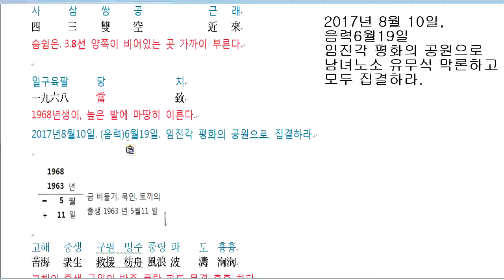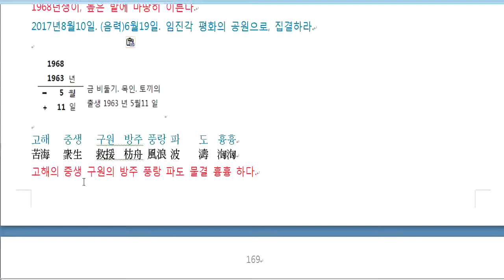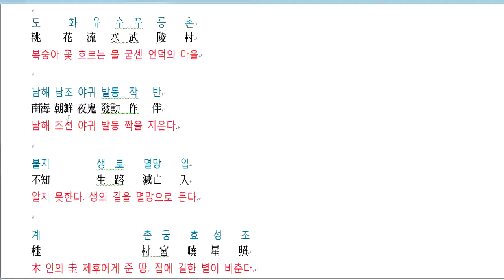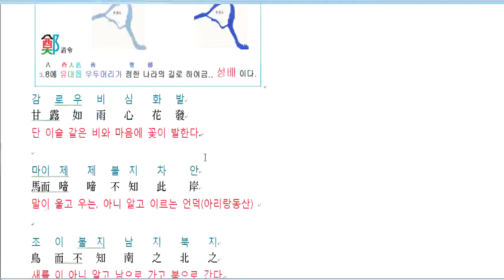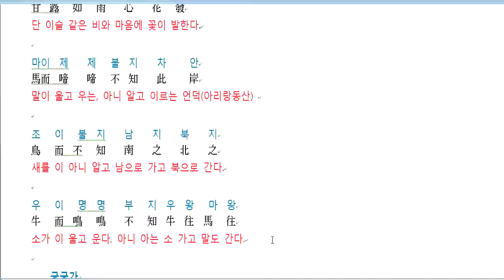격암남사고예언서- 길지가